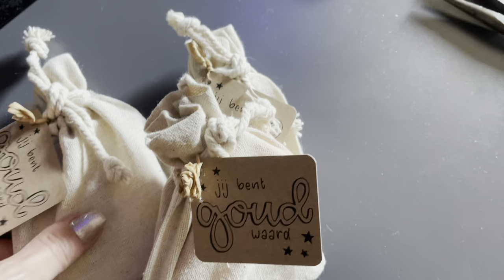Juffen cadeautjes maken! | ups en down 261